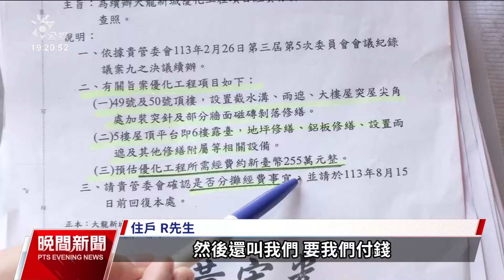北市大龍新城社宅頻傳漏水 住戶傳遭要求分攤255萬優化費｜20240825 公視晚間新聞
前台北市長柯文哲任內的公辦都更社宅「大龍新城」，4年前完工後漏水狀況頻傳，讓居民不斷報修。台北市議員陳怡君今（25）日更爆出，住戶近期收到市府公文表示，相關修繕的優化工程經費約255萬元，要住戶分攤費用，讓居民無法接受。對此台北市長蔣萬安表示，會請局處持續與管委會討論。